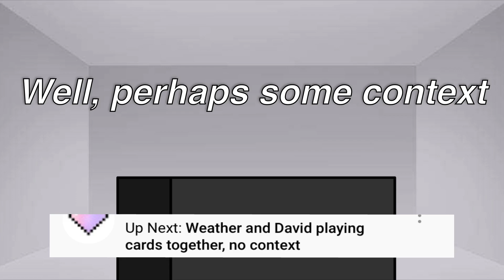[A friendly card game] Requested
Hello, its The Storyteller!

so yeah, I made this. Marielanazlife really wanted this and I thought it might be fun!